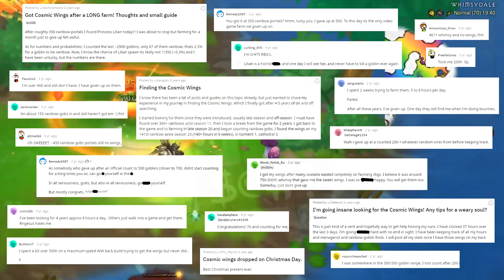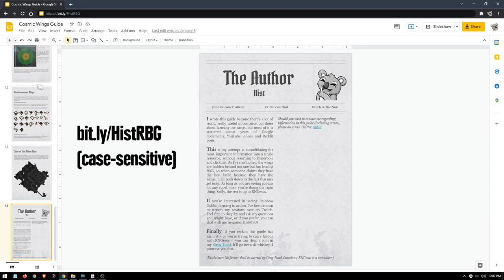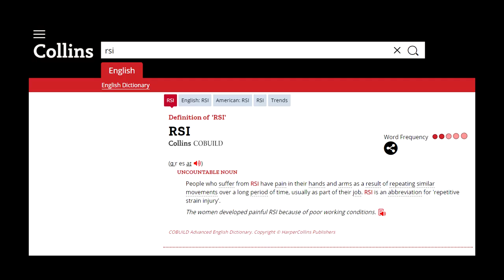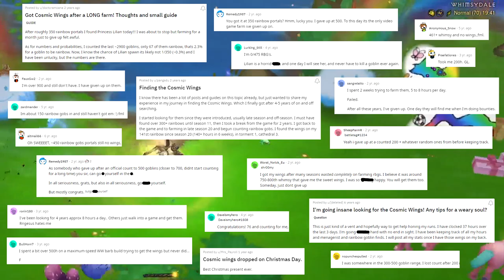So you want the Cosmic Wings in Diablo 3 ...